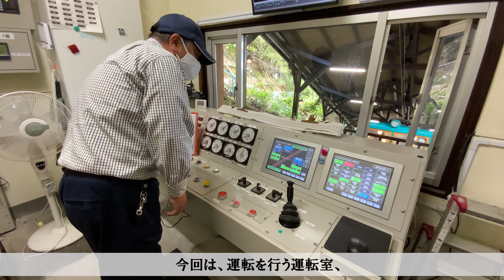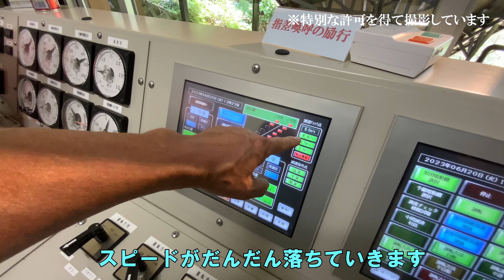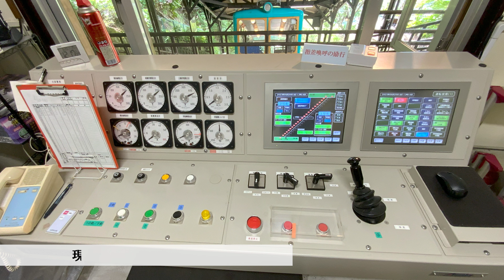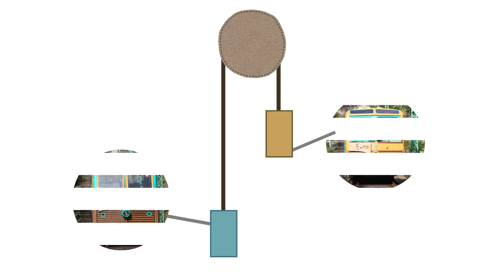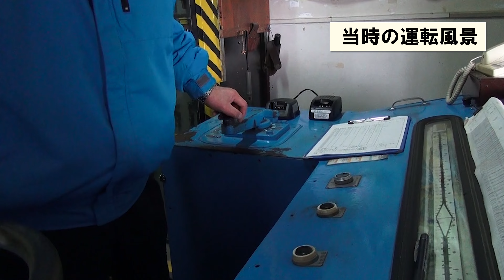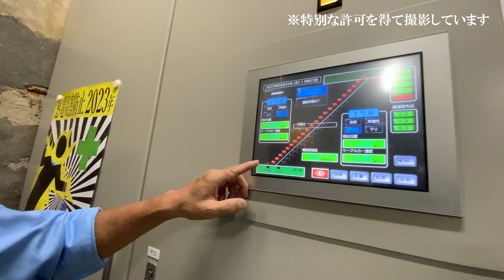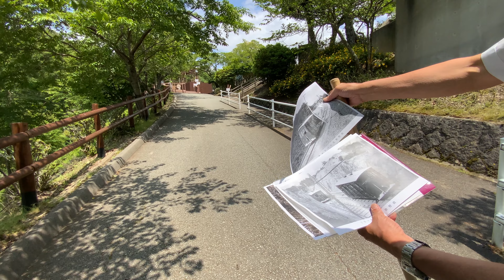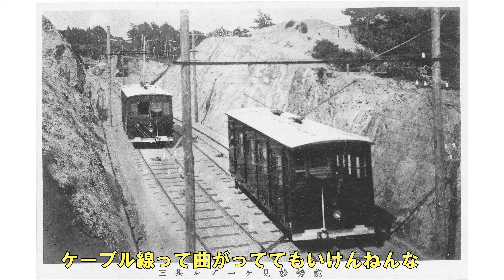【能勢電鉄公式】のせでん今昔物語 特別編～妙見の森ケーブルの秘密＆今は無き上部線の面影を探して～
営業終了を控えた妙見の森ケーブル。
今回は運転台と機械室に潜入！
その秘密をたっぷりとご紹介♪

そして、妙見鋼索鉄道時代に使われていたケーブル上部線。
現在はリフトとなっておりますが、
写真を見ながらその面影を辿ります。

※妙見の森ケーブル・リフトを含む妙見の森関連施設は、2023年12月3日をもってすべての営業を終了しました。長年のご愛顧ありがとうございました。

グッズを買ってのせでんを応援！のせでんショップはこちら↓

制作　能勢電鉄 鉄道事業部 企画統括担当